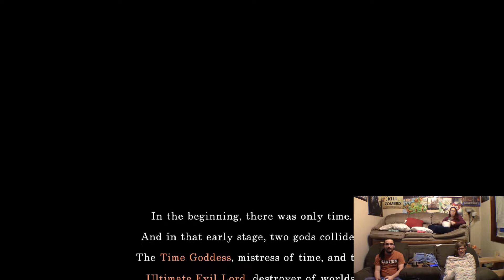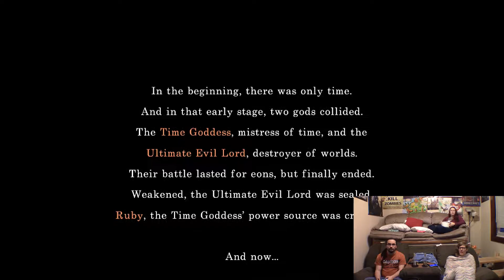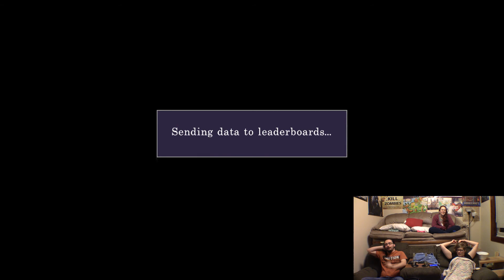Half Minute Hero: Super Mega Neo Climax Ultimate Boy : PURE INSANITY - Episode 1 - NerdoloPlays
The title says it all ladies and gents!

Come join the forum to interact with your fellow nerds!